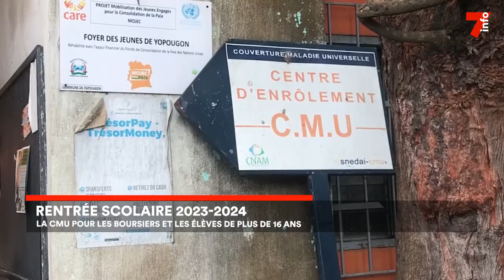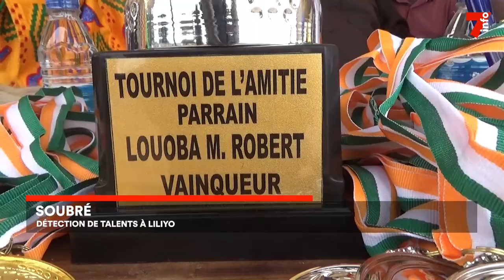Le 7 minutes du 6 septembre 2023 (édition du 6h)